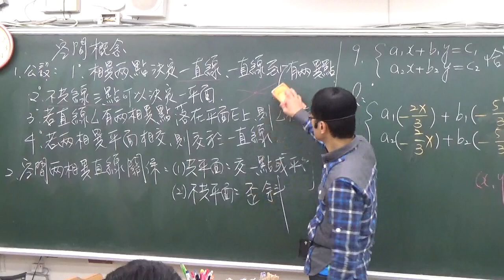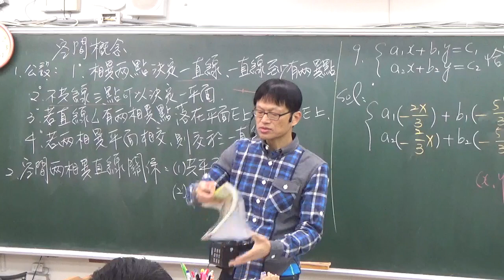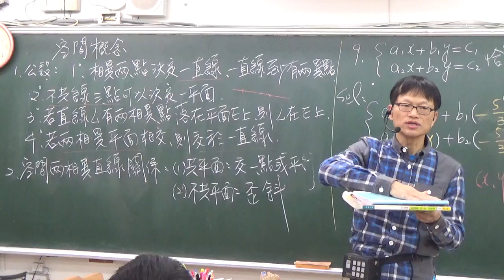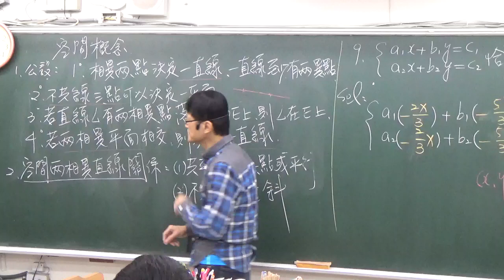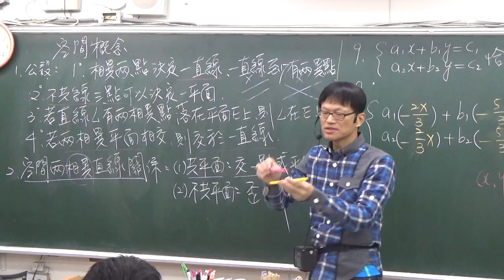B4---1-1---空間概念的四個公設與兩相異直線的關係(理論)A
要下載各冊個單元練習卷，請至各冊第一單元第一個影片下方說明處連結下載。

第四冊練習卷下載網址：
B4–1-1練習卷(無解答)